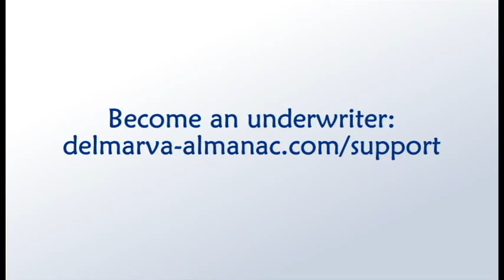Salisbury's Beginnings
Hear about the early days of Salisbury and Wicomico County.